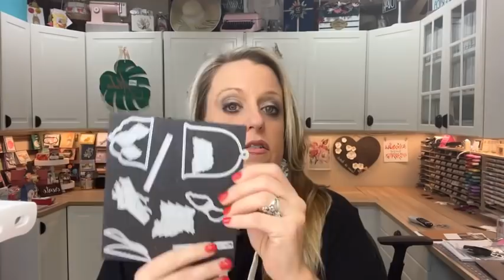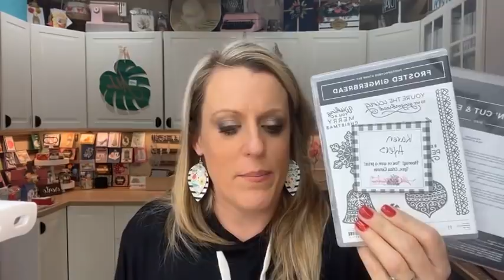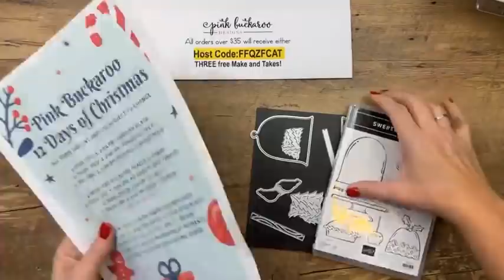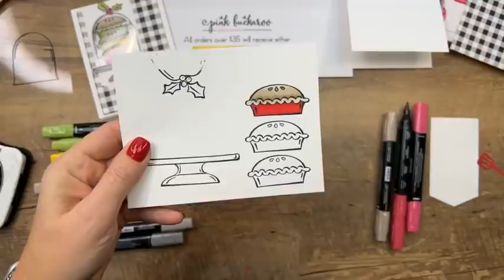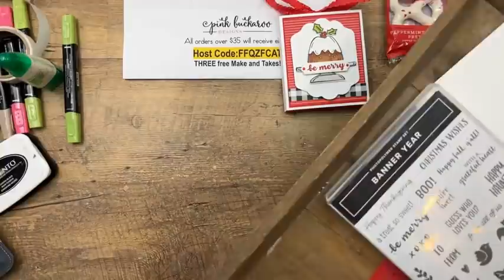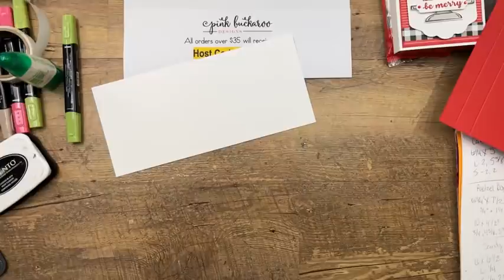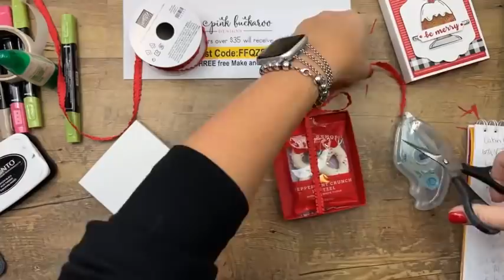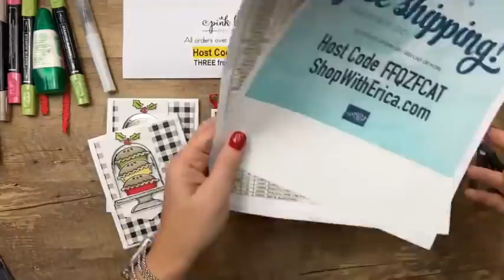Twelve Days of Christmas Day 5: Sweets & Treats 🥧 (FB Live Recording)